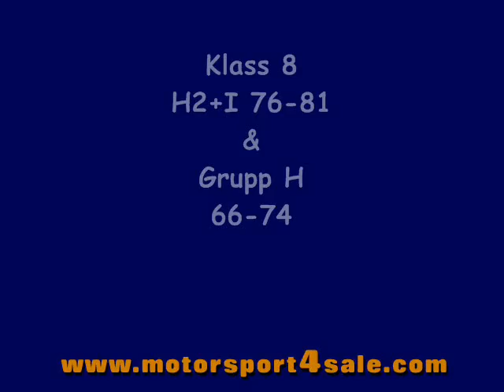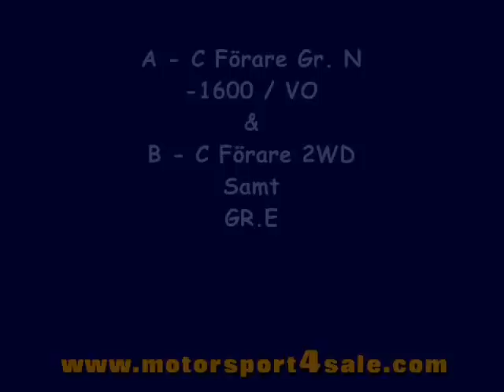Gestrikekannan 2010 Del 2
Foto: Mikael Aho
Arrangör: Järbo mk